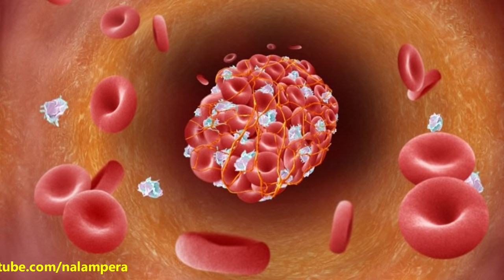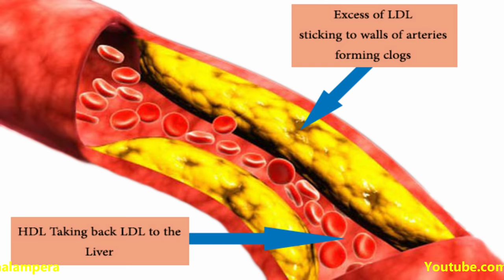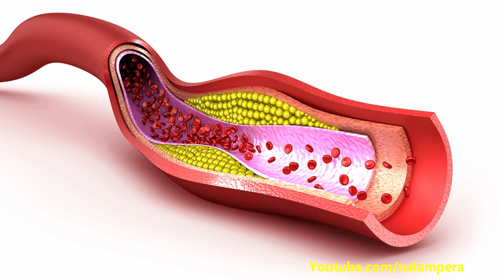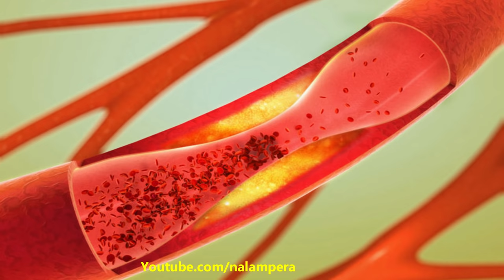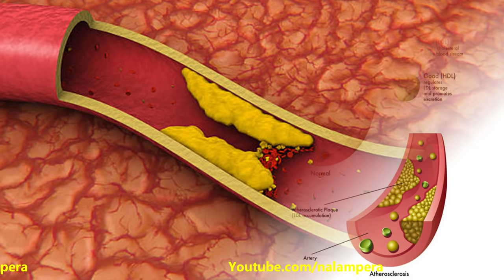இந்த உணவுகள் மாரடைப்பை ஏற்படுத்தி விடும்... | foods to avoid with cholesterol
மருத்துவம், சித்த வைத்தியம், பாட்டி வைத்தியம், இயற்கை வைத்தியம், இயற்கை உணவு, health, health tips, health in tamil, tamil health tips, கொலஸ்ட்ரால் உள்ளவர்கள் சாப்பிட கூடாத உணவுகள் , கொலஸ்ட்ரால் உள்ளவர்கள் முட்டை சாப்பிடலாமா?, கொலஸ்ட்ரால் உள்ளவர்கள் சாப்பிட வேண்டிய உணவுகள், urulai கிழங்கு தீமைகள், வெண்ணெய் தீமைகள், cholesterol , cholesterol patients to avoid foods, egg for cholesterol, mutton good or bad?